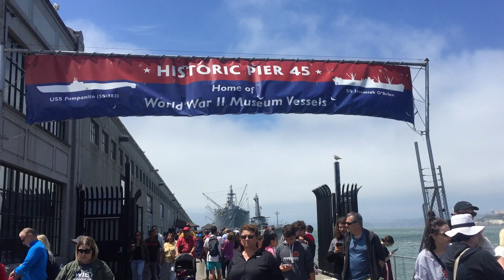San Francisco's Fisherman's Wharf 2019.07 (Weng Meng)